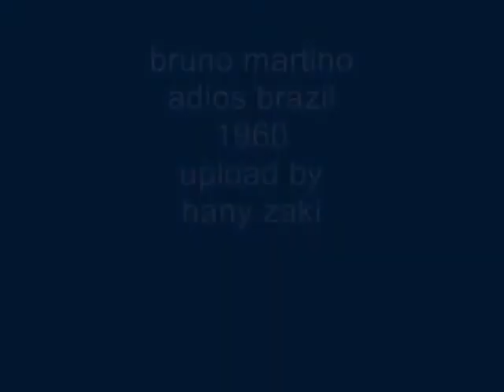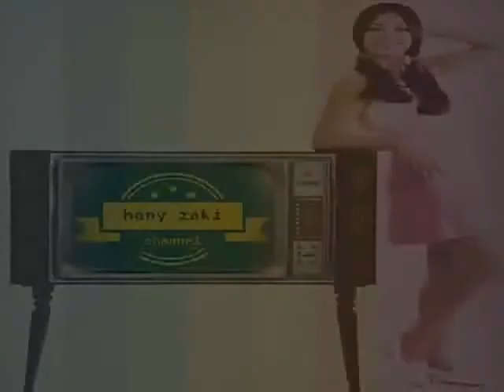bruno martino - adios brazil - 1960